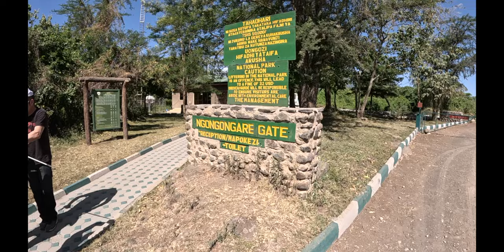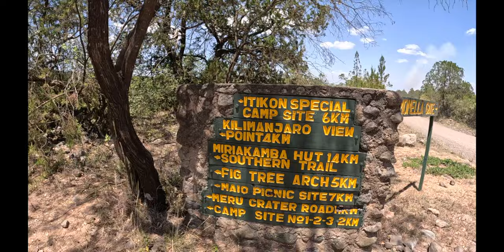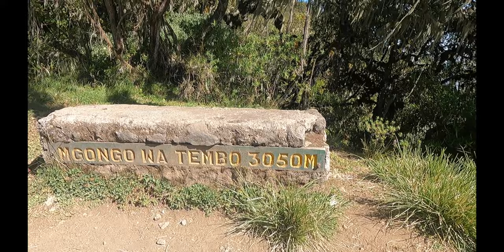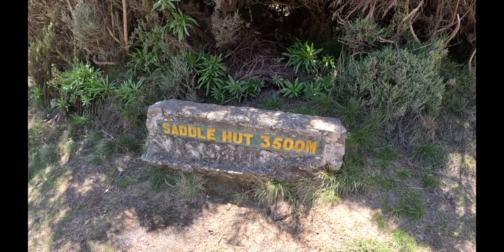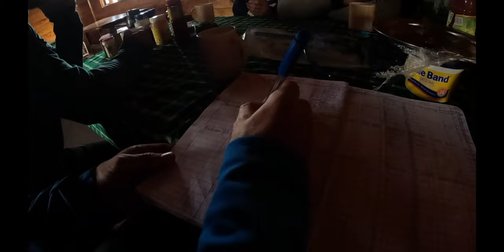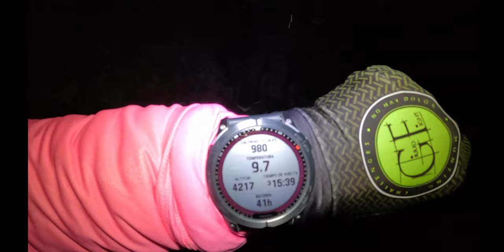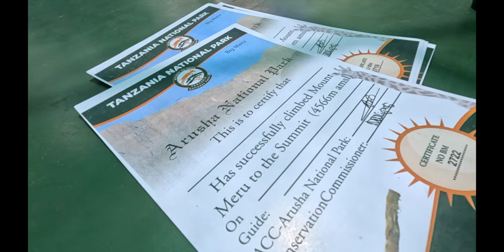DOCUMENTAL KILIMANJARO 5895M - 7 CUMBRES - PARTE 1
MATERIAL